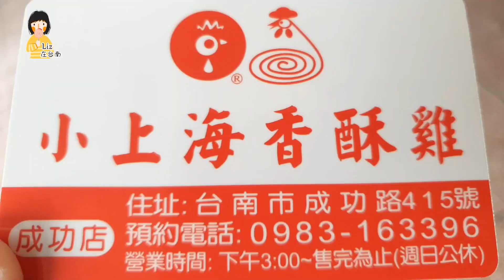小上海香酥雞/超酥脆/常買的小點心/地瓜薯條必買/台南中西區#tainan 台南 taiwanfood/Taiwan/Tainan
小上海香酥雞
台南市成功路415號
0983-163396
時間:下午3點到售完(週日公休)

才不會漏掉新片的通知喔
跟著我用影片吃遍台南好料吧